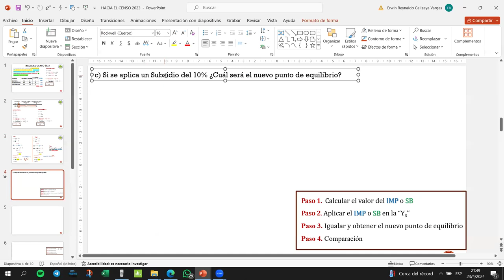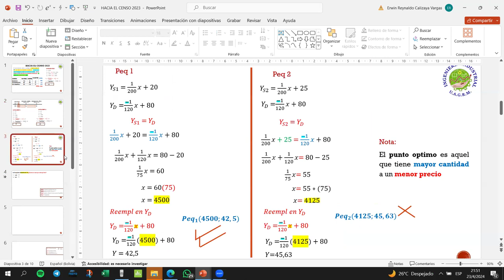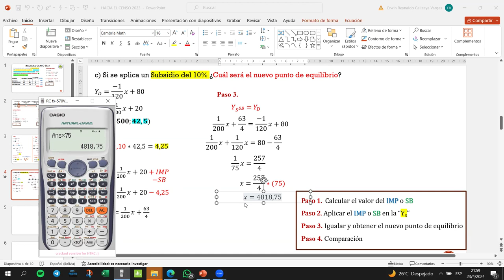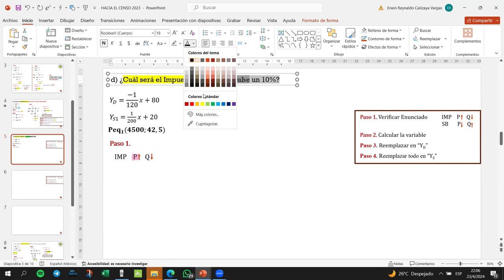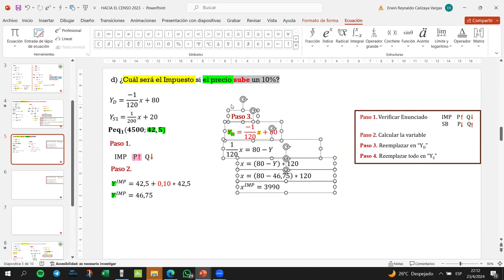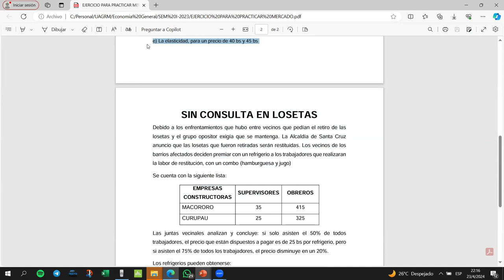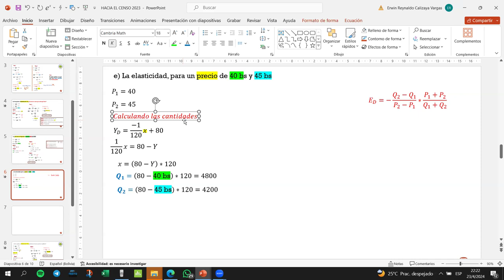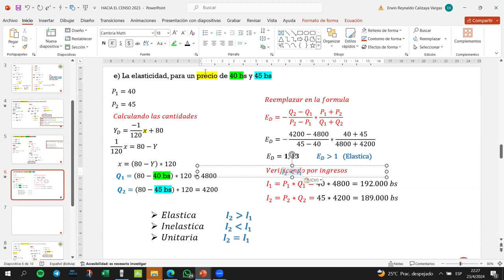AYUDANTIA # 3 HACI EL CENSO 2023 "MERCADO" PARTE 2